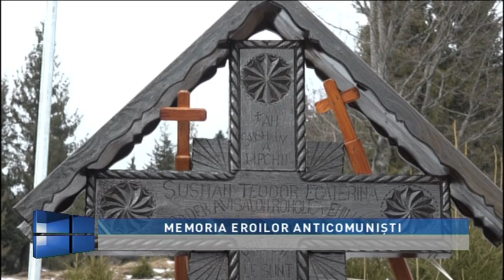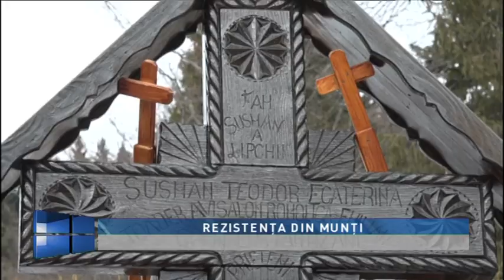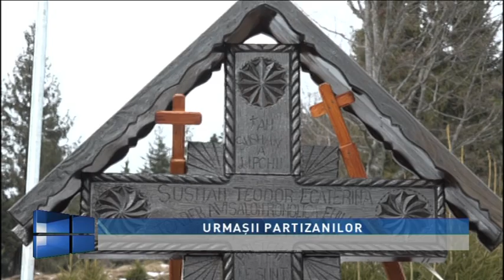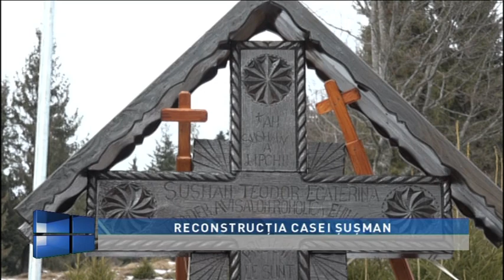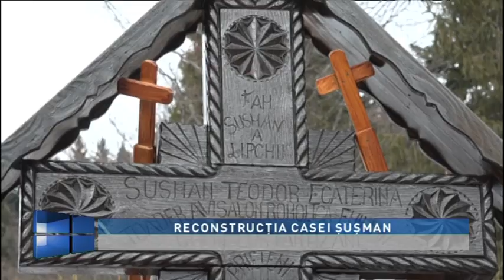Actual regional: Versantul Partizanilor din Apuseni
Difuzare: 8 decembrie 2020
Moderator: Gratian Moldovan
Producator: Andrei Biro
Invitati:
CORNEL JURJU, Asociația Clubul Monarhiștilor Clujeni
COSMIN BUDEANCĂ, Institutul de Investigare a Crimelor Comunismului şi Memoria Exilului Românesc
EMILIA ȘUȘMAN, strănepoata lui Teodor Șușman
TEME:
RECONSTRUCȚIA CASEI ȘUȘMAN
CASA-MUZEU
ISTORIA PARTIZANILOR
URMAȘII PARTIZANILOR
REZISTENȚA DIN MUNȚI
MEMORIA EROILOR ANTICOMUNIȘTI#TVR